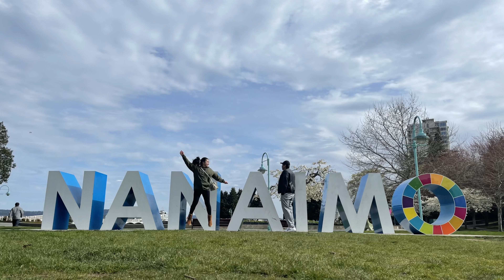MINI VLOG TRAVEL VANCOUVER ISLAND 2022 || Our trip Victoria BC Canada 2022 || Travel Signature Pose